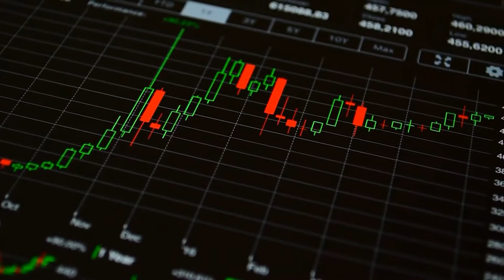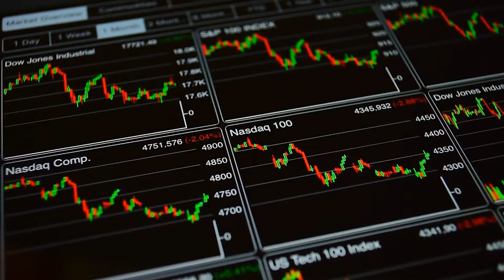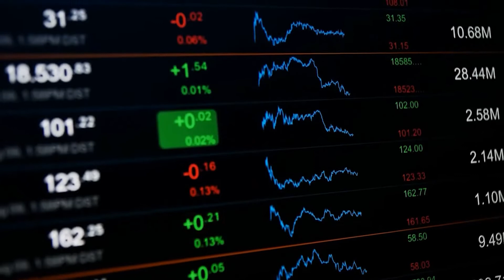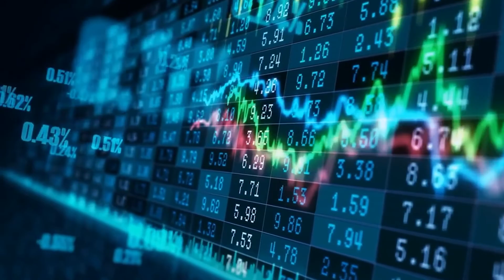Is BlackBerry $BB Stock still a BUY? (BlackBerry/BB Analysis & Prediction)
Is BlackBerry Stock ($BB) a Buy or not worth it? With almost 100% on $BB (BlackBerry) Stock in the last few days only, BlackBerry $BB Stock has outperformed the market by a ton and is a top BB stock short squeeze candidate. And of course this one question raises: Should you buy in the BlackBerry ($BB) Stock and invest in $BB at the current prices? In this video we’ll take a detailed look at the BlackBerry Stock ($BB) and answer the question, whether right now is a good time to buy BB/BlackBerry. We’ll give you a detailed BlackBerry Stock ($BB) analysis and look at the future of the BlackBerry Stock/$BB Stock.

So it is pretty obvious that what is currently happening to BlackBerry’s stock is absolutely insane. Just on today alone, we are fluctuating more than 3%, pulling down from pullbacks after the initial short-squeeze driven spike in January. So what we are going to do today is give you an insight into what is happening to BlackBerry’s stock, and break down exactly whether it is still a buy at the end. We will talk about the $BB BlackBerry company fundamentals and evaluate future growth to give a BlackBerry Stock prediction at the end.